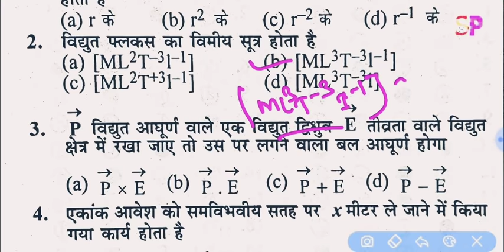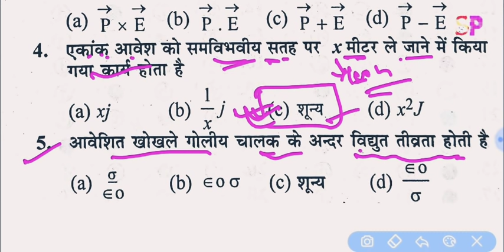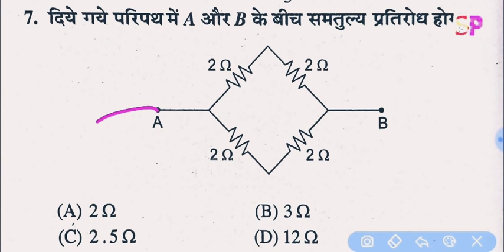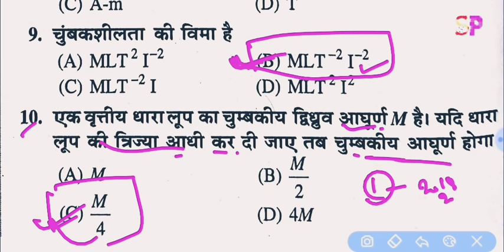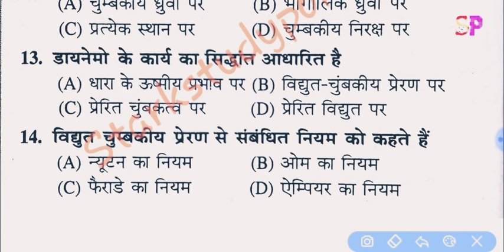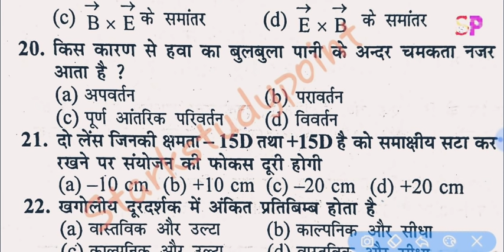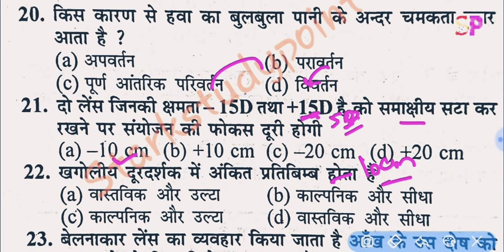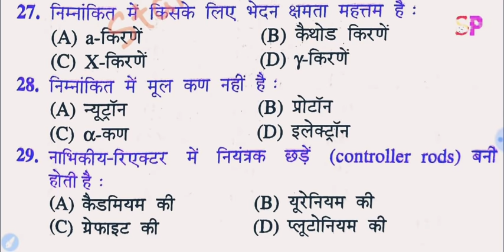BSEB 12th Board 2020 Physics VVI Important Objective Model Set Question, Inter Physics Objective👍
Bihar Board 2020 12th  Physics Model Paper Solution, BSEB 12th  physics    Objective Question Solved

12th Board 2020 Physics VVI Important   Objective Question,Inter बोर्ड परीक्षा में आने वाले महत्वपूर्ण प्रशन, सभी छात्र जरूर देखें, बिहार बोर्ड इंटर परीक्षा में आने वाले physics  के vvi महत्वपूर्ण ऑब्जेक्टिव प्रशन

12th Board Exam physics VVI Important Objective Question,2020 Inter परीक्षा मे आने वाले VVI प्रशन,

Bihar board 12th inter vvi  physics  important objective question, bihar board inter chemistry objectives question, bihar board official model set paper question download, bihar board inter exam 2020 physics  vvi objective question,

12th physics official solution model paper-

12th biology official solution model paper-

12th chemistry official model set solution-